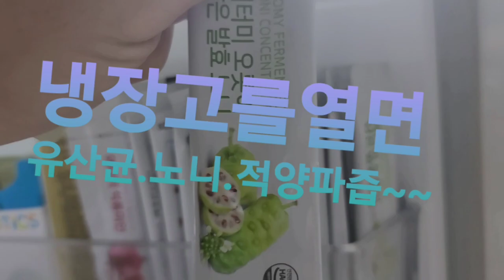분당TOP 김응철 ucc공모전